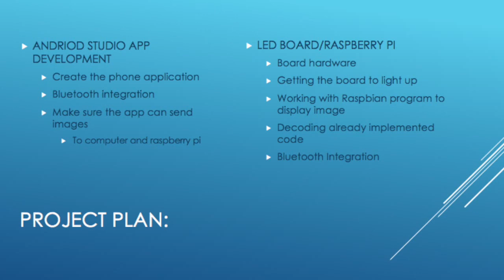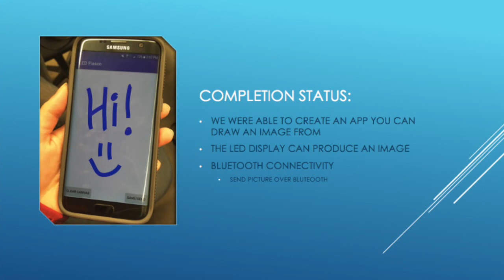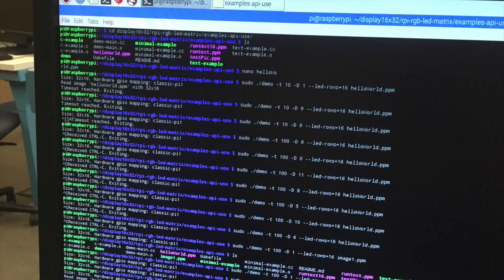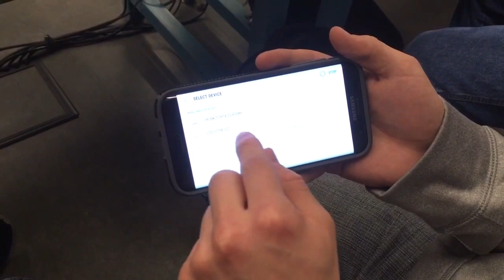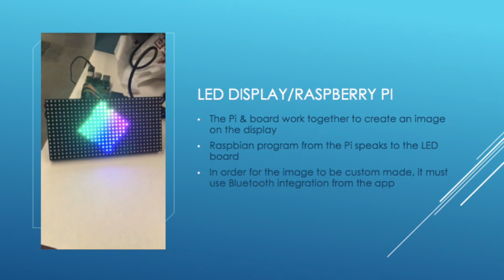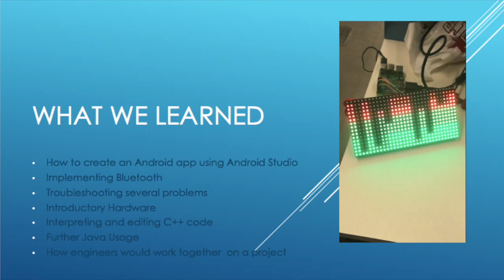LED Fiasco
CPRE 186 Project - LED display, Raspberry Pi with customizable image from Android application

I do not own all of the content in this video